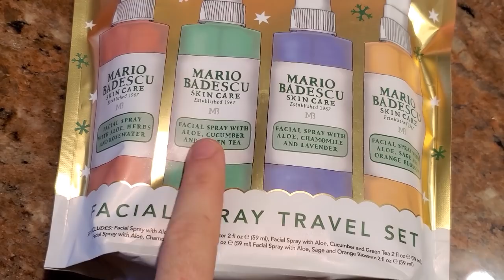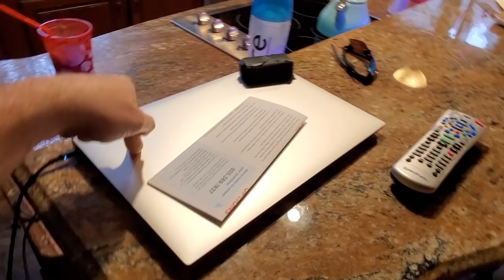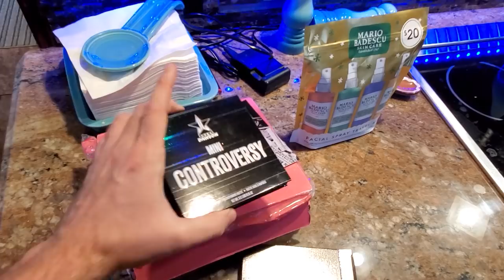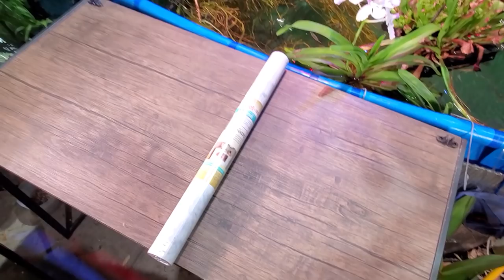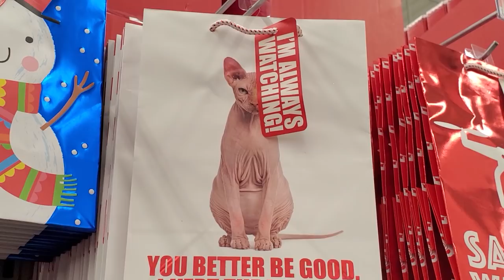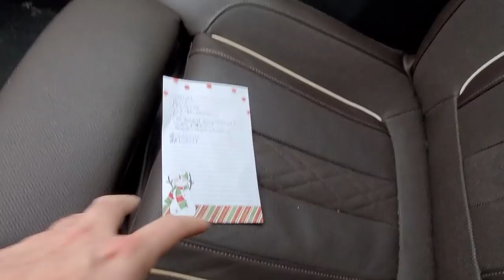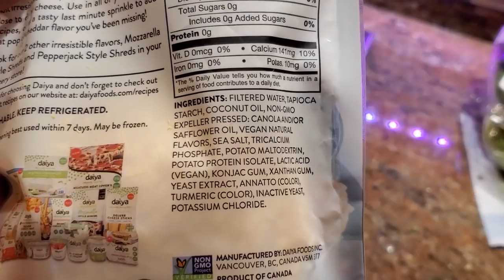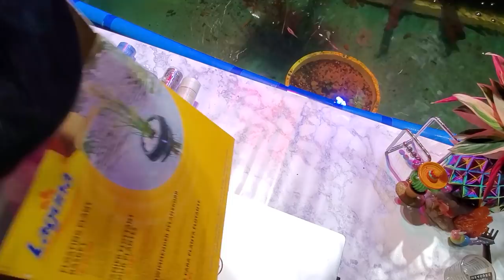Last Week's Vlog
This is the vlog that lead up to the thanksgiving holiday weekend. While this was mostly just a hangout vlog I did talk about some plant things. My sarracenias need to be put into their dormancy and my mangrove needs transplanting. Spent some time with my pets and talked about the Shane Dawson Jeffree Star collab conspiracy and mini controversy pallete giveaway that I wasn't able to pull off. I later went to Walmart on thanksgiving day to get some supplies to use on my ugly christmas sweater planter video, which is out to watch by now. We hung out in the kitchen while I made a casserole and then finished things off with me talking about my new obsession with contact paper when I opened an amazon package full of goodies! There will be more about the houseplants and tropical plants in upcoming videos.